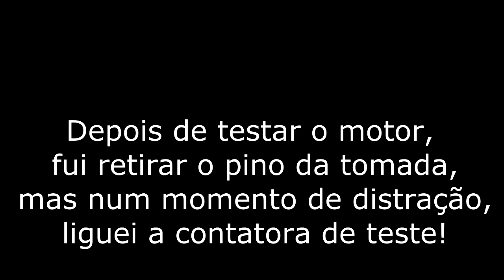Acidente de trabalho na hora do teste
No site você encontra detalhes de nossos cursos, link do grupo do facebook, whatsapp e E-mail para contato, e nosso banco de dados!